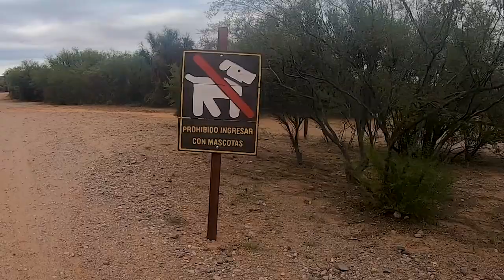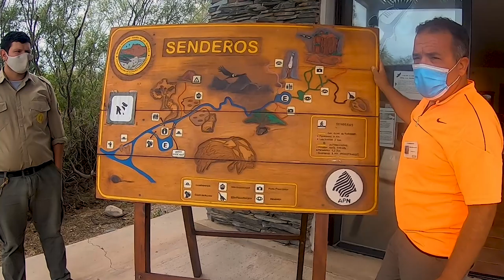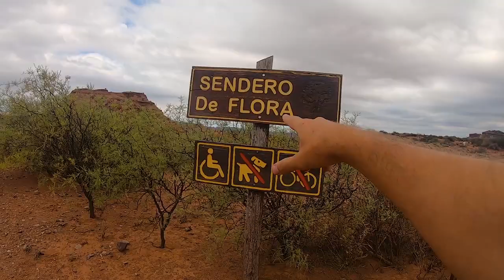SIERRA de las QUIJADAS PARQUE NACIONAL | SAN LUIS 🤩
El Parque Nacional Sierra de las Quijadas es uno de los más visitados de la provincia de San Luis. Con sus formaciones rocosas, depresiones, valles y su vegetación seca, hacen de esta zona un lugar digno de conocer.
Si te gustó, compartilo y si te quedó alguna duda con gusto te responderé!
Otros recorridos en San Luis?
Querés ver otros lugares de Argentina?
Para ver el día a día de mis viajes buscame en Instagram